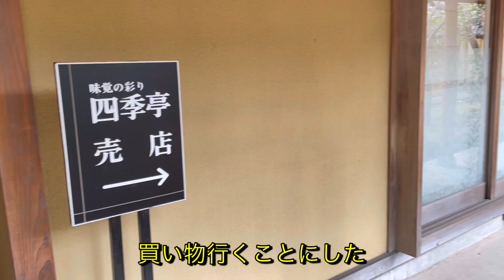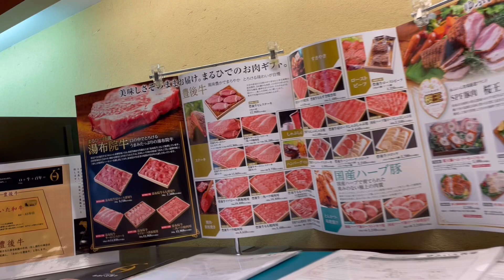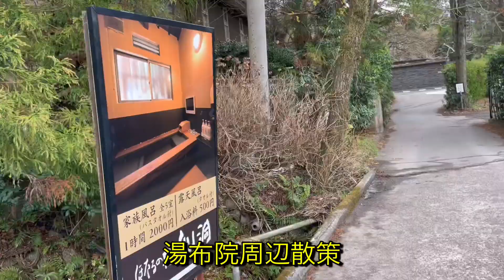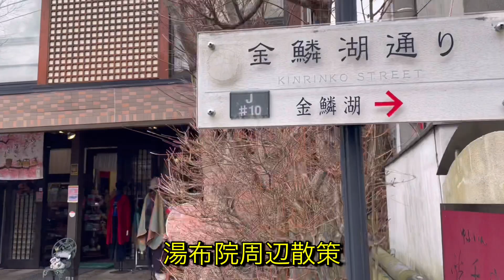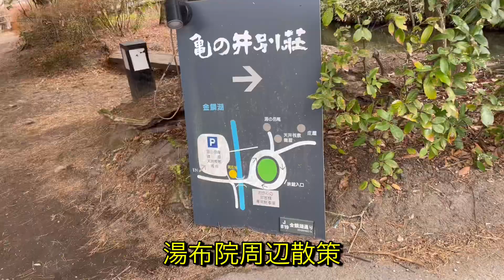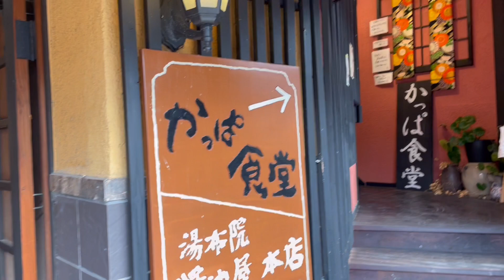子供2人と計画した【主人の還暦・定年祝う旅】❾純日本風お宿の朝食・売店披露します♪湯布院周辺散策・金鱗湖・天祖神社も👍第222集